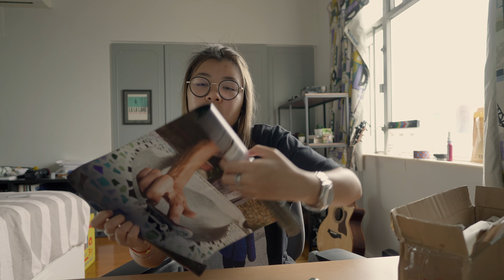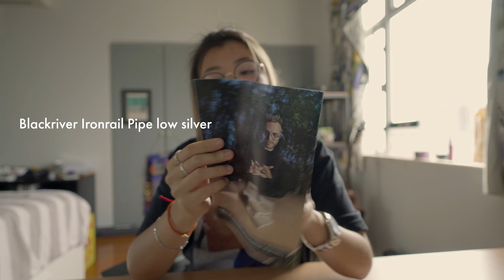MOST SPECIAL BERLINWOOD I'VE EVER RECEIVED (Blackriver Unboxing w/ Trucks + Rail) | Fingerboarding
Truly one of the most special gifts I've ever received. Thank you so so much Olli! Still in disbelief. Also genuinely loving the BRTs so yay- more truck options :) This package wouldn't have been made possible either without the help of Martin and Denise from Blackriver. So thank you both as well very very much x

Support Olli!